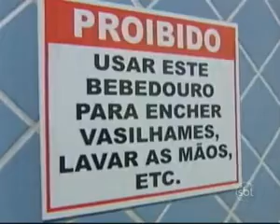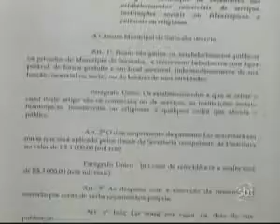Restrição no uso de bebedouro causa polêmica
Beber água pode! Mas não na garrafinha! Em Sorocaba utilização de bebedouro é restrita! Reportagem exibida pelo Sbt Noite!